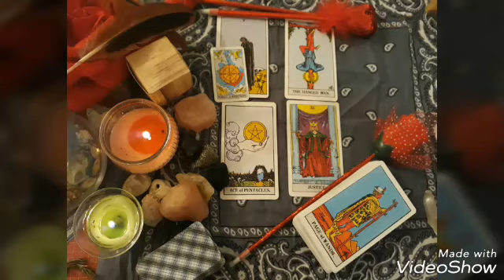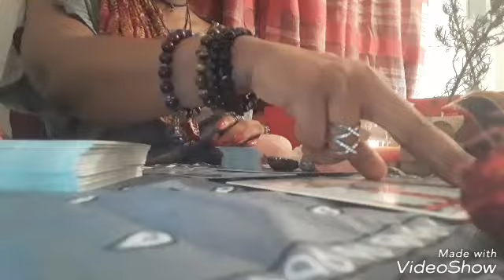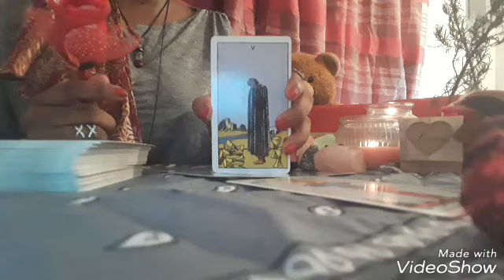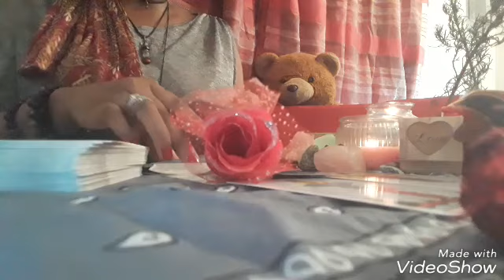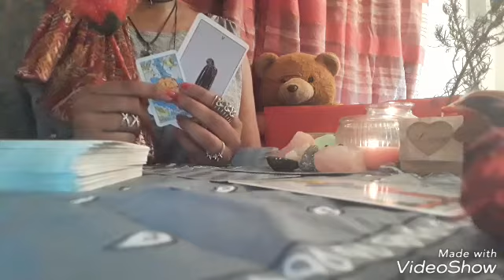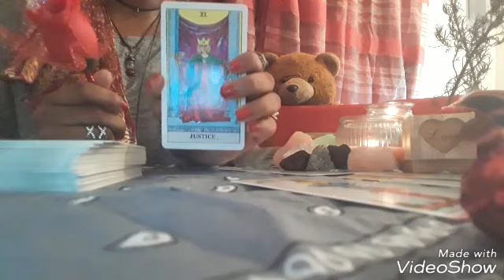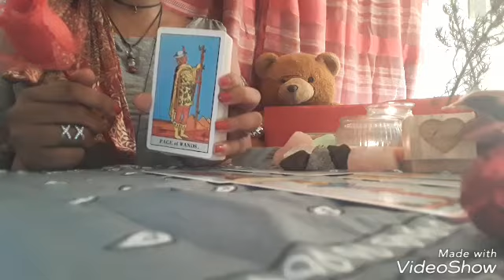🔥🍀Aries, Leo, Sagittarius*Daily May16/18 (Passionate business action /offer?)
Hey💞
Uploadaded May 16, 2018
Hey💞
I am Sass  (Saskia.)Thank you for sharing your energies with me. This is an intuitive tarot card daily guidance fire signs; using The Rider  Waite tarot deck.